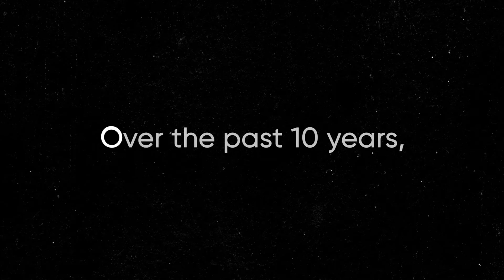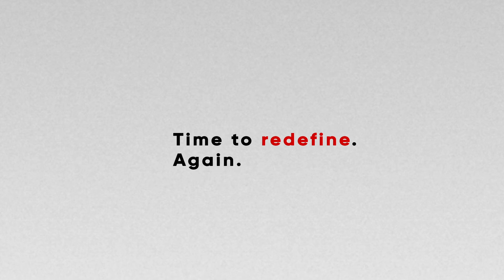Now Serving Las Vegas - Home Sales -- Casas de Venta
With now two offices in Las Vegas, I'm here to help you buy and sell your next property in fabulous Las Vegas!